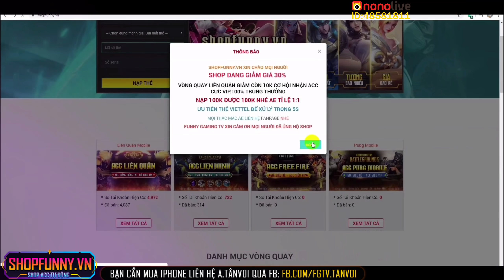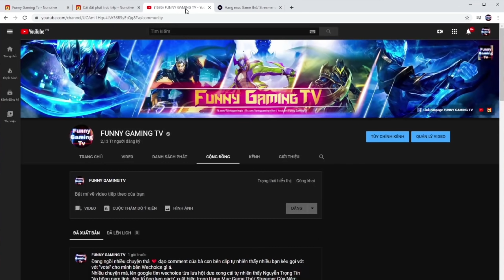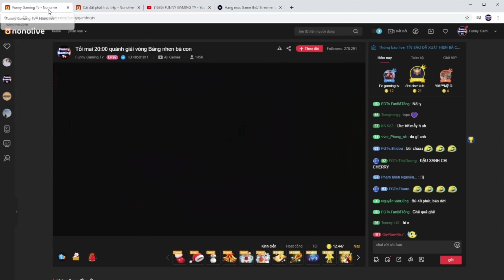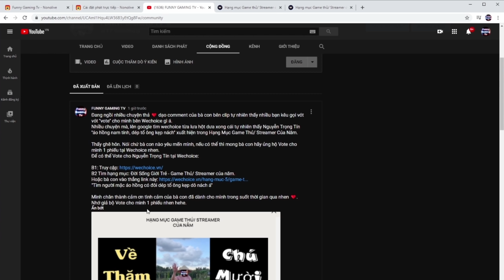LIÊN QUÂN | Trải nghiệm Skin mới Slimz Thỏ Nhồi Bông cùng FUNNY GAMING TV